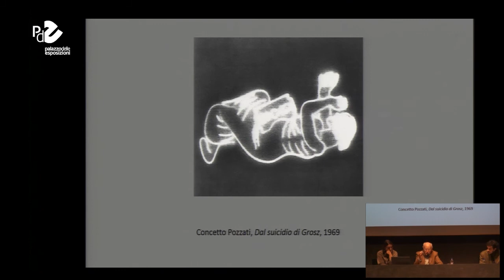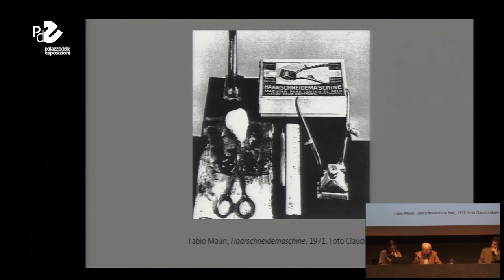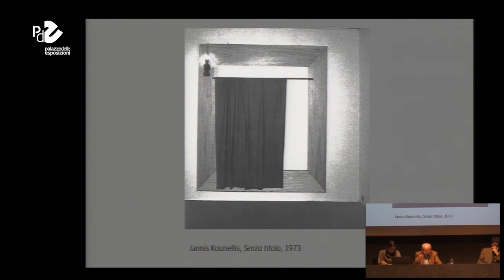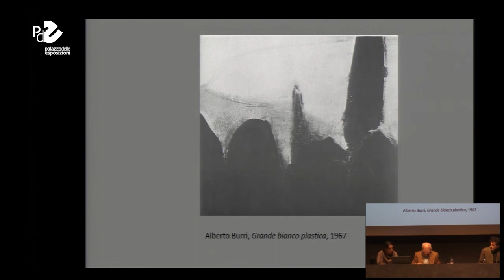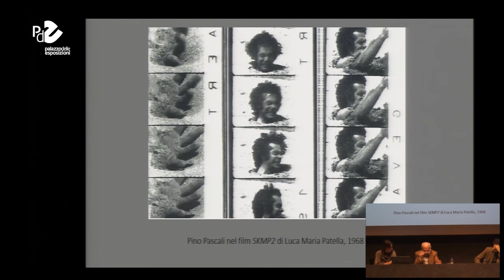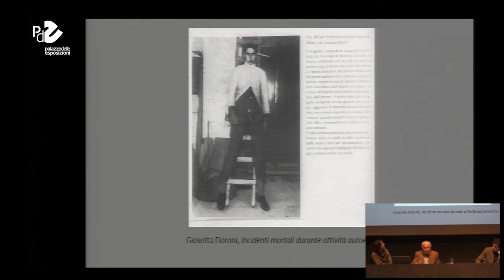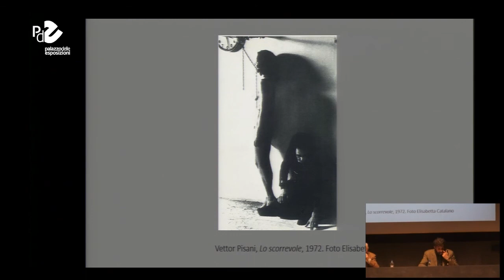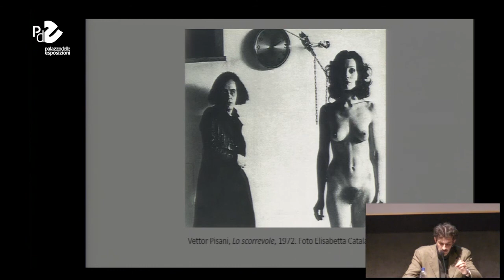Incontro con Alberto Boatto. Un'esposizione a tema: Ghenos Eros Thanatos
"Anni '70. Arte a Roma: i protagonisti raccontano". L'incontro si è tenuto il 23 gennaio 2014.